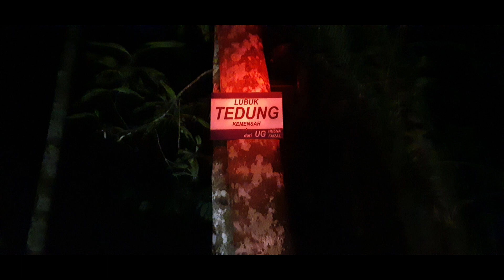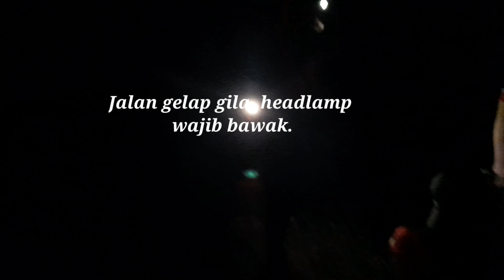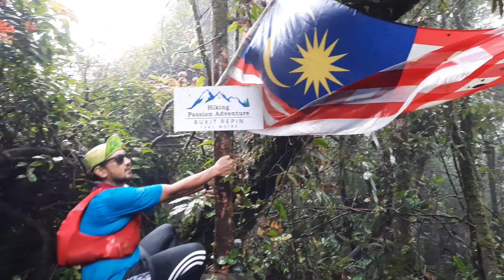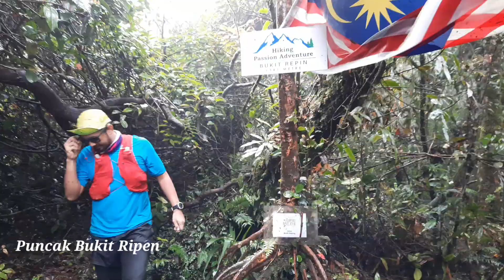Mendaki Bukit Repin, Nama bukit macam senang je kan.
BUKIT REPIN, Kemensah, Ulu Klang. 1341m

Log :-
Angah Chalet Parking ➡️ Bukit Roket ➡️ Lubuk Tedung ➡️ Bukit Merah ➡️ Bukit Korea ➡️ Bukit S ➡️ Batu Landak ➡️ Pondok Repin

Trailhead di depan Angah Chalet.. park kete kt situ, ada parking lot, byr Rm5. Toilet pun ada kt area tu so bolehlah bersihkan diri mandi2 sebelom balik.. restoran makan dalam sungai pon area tu jugak.